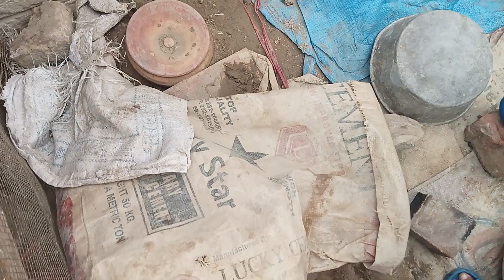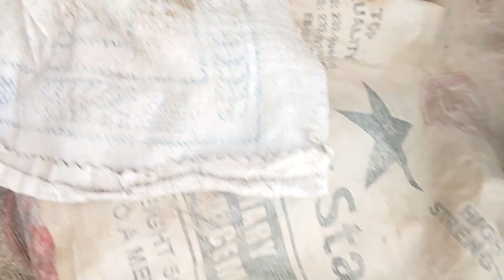chota rabbit zakhmi 🐰 |baby rabbit Masha Allah se sahat mand hota jaa Raha hai |khizar abbasi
baby rabbits
rabbit
baby rabbit
rabbits
baby bunnies
baby rabbit grow up
rabbit care
cute rabbit
breeding rabbits
baby bunny
baby rabbit growing up
rabbit giving birth
rabbitry
rabbit baby
rabbit kits
rabbit cage
rabbit litterbo
rabbit hutch
rabbit growth
bonding with rabbit
cute baby rabbit
rabbit shopping
baby rabbit kitts
rabbit growing up
baby rabbit growth
cute baby rabbits
meat rabbits
feeding baby rabbit
train rabbits